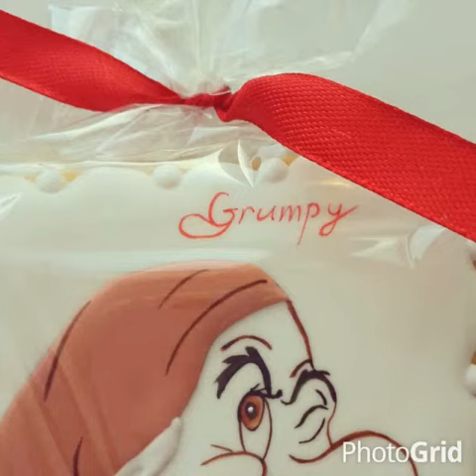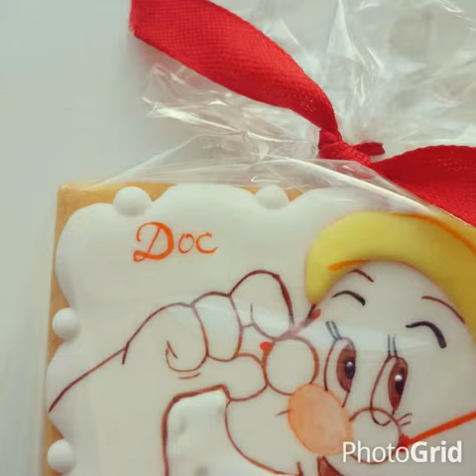Saran Cake Snow White cookies